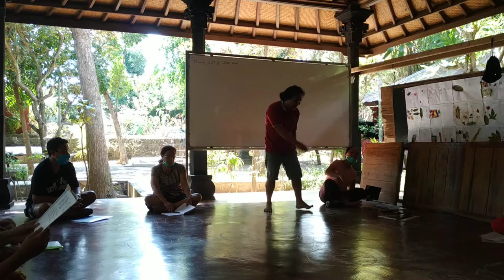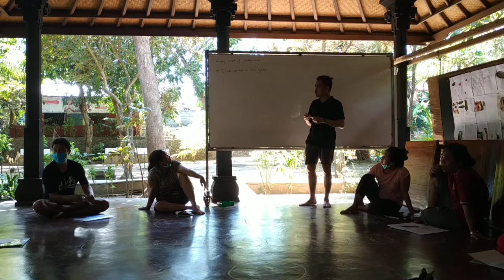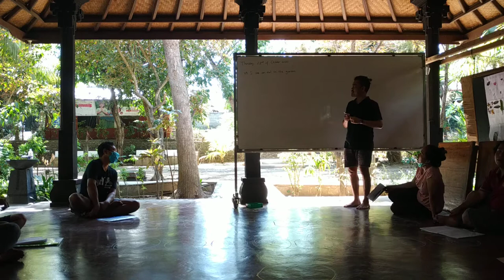B Inggris video 7